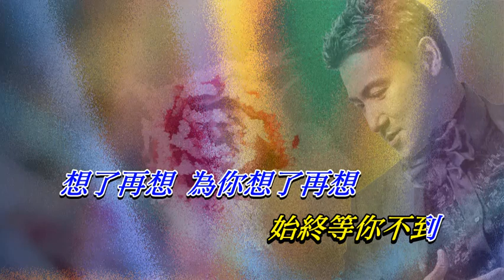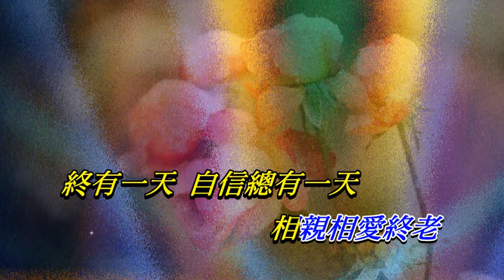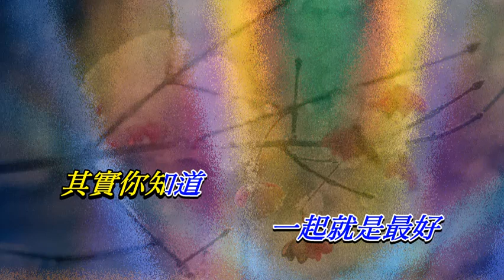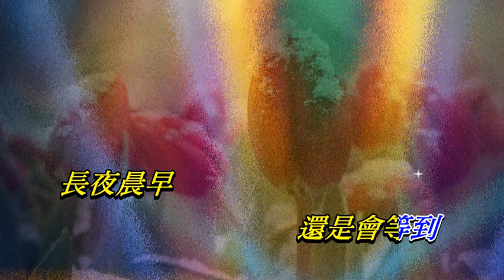總有一天等到你 張學友〈Live 卡拉版〉